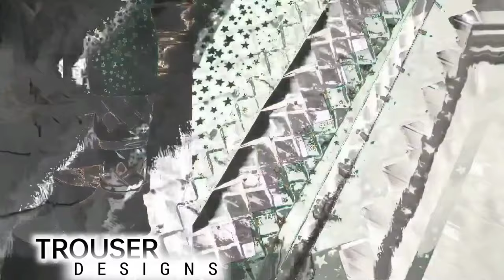110+ Capri 😘 Trousers Design| PART 13 | Ladies Pant design 😀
110+ Capri 😘 Trousers Design| PART 13 | Ladies Pant design 😀